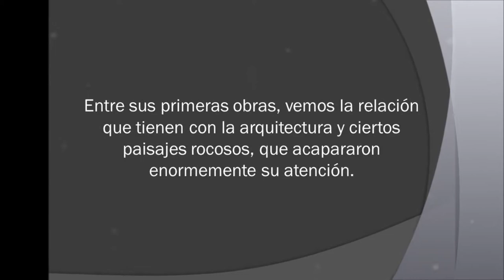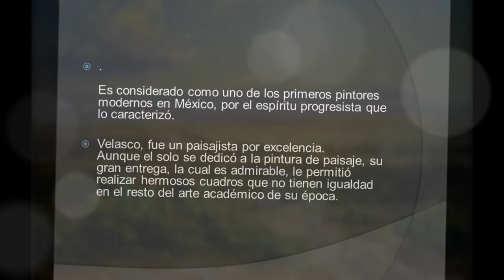Jose Maria Velasco, algunas de sus obras